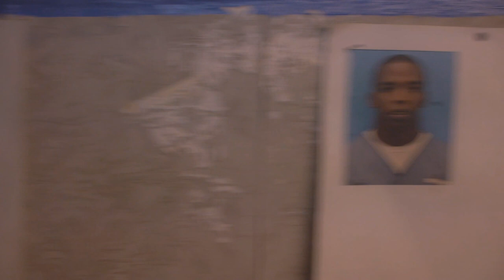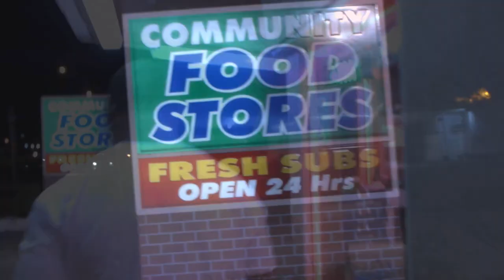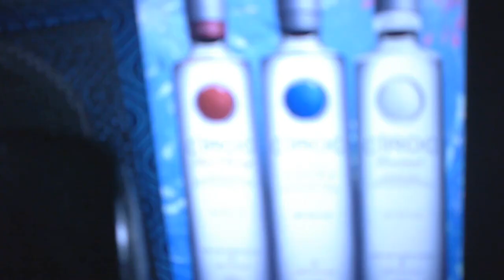A Throwback Moment In Life With Lawless The Underground Messiah